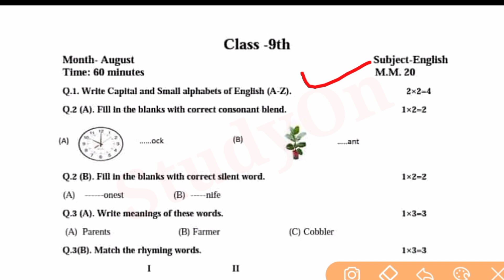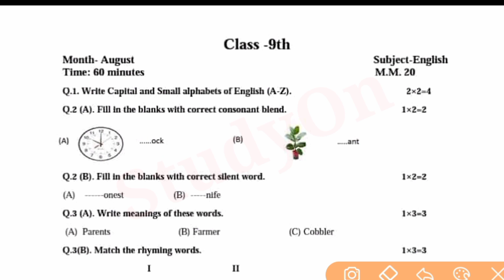MP Board Class 9th English Monthly Test | कक्षा 9वी अंग्रेजी मासिक टेस्ट अगस्त 2021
कक्षा 9वी अगस्त मासिक टेस्ट सभी विषयों के उत्तर -